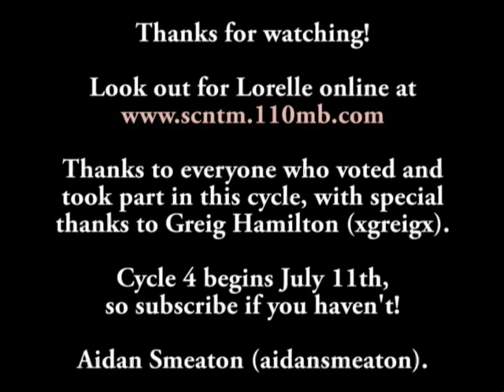Sim City's Next Top Model [C3:E9] (Result)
2 July 2008

Find out who will be crowned Sim City's Next Top Model as we reunite all 10 of cycle 3's contestants in front of our guest audience.  The guests include Jill and Jasmine (previous winners), Mika (featured model), Greig Hamilton (male model and co-producer), and some other familiar faces!  Tyra hosts the show, and announces who, out of Nicole or Lorelle, has achieved more public votes that the other, and has become the 3rd Sim City's Next Top Model!